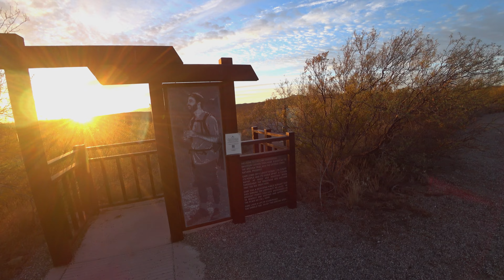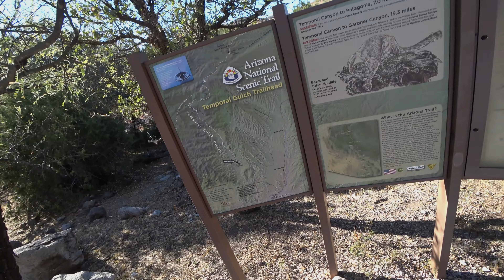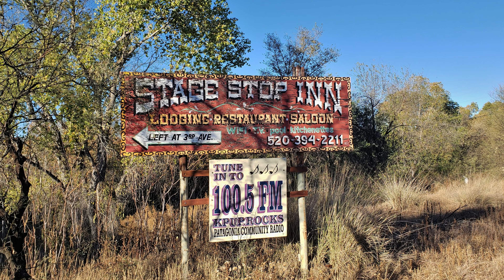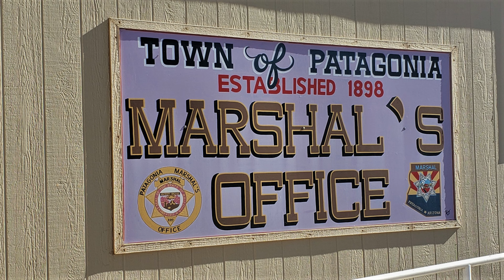AZT Thru-Hike - Part 9 - Tucson to Mexico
Tucson to Mexico

We finally made it to the final stretch of this amazing trail and I'm walking out of Tucson like I'm floating on air. I had so much adrenaline that I was almost jogging down the trail. Even though it's the last part of the trail it's still filled with the usual Arizona beauty I've grown to love. I spend the first couple of days hiking my way over to the town of Patagonia where I plan to re-supply and keep heading to the border. I managed to get an amazing campsite in Parker Canyon right near a flowing creek. I got there early so I could prepare for my final day and the final challenge of climbing up and over Miller Peak. I lucked out and got one of the best campsites on the entire trip for my final night. I woke up early as usual and almost ran to the border I was so excited, 800 miles of pure magic and beauty finally came to an end when I touched the monument at the Mexican border. The Arizona Trail has been a once-in-a-lifetime experience that I will never forget. Thanks to all the amazing people I met along the way, you truly restored my faith in humanity with all the unexpected acts of kindness. Goodnight Arizona, until we meet again!!!

Thanks to all of my youtube family and friends for always supporting this channel and leaving the best comments!! I'll see you,

Somewhere on the Trail

Arizona Trail thru-hike
thru-hiking the Arizona trail
sobo on the Arizona trail